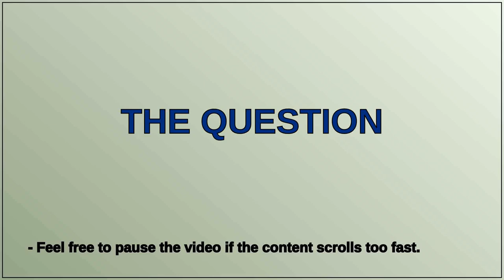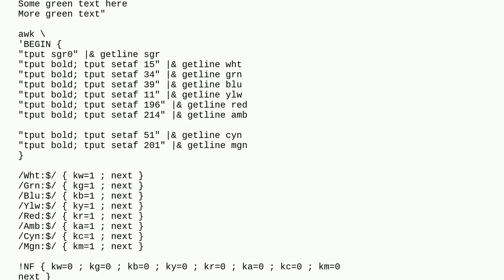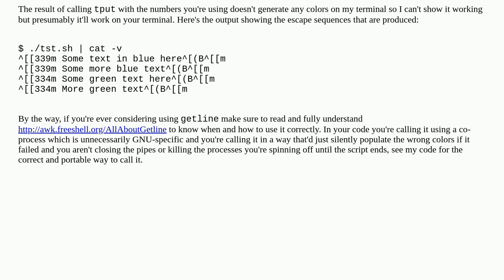Handling multiple colour declarations for colour printing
A special thanks goes out to the community

  awk